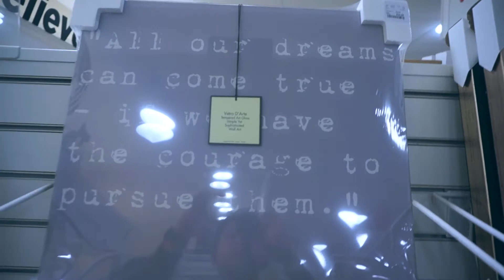LET'S SPREAD THIS MESSAGE